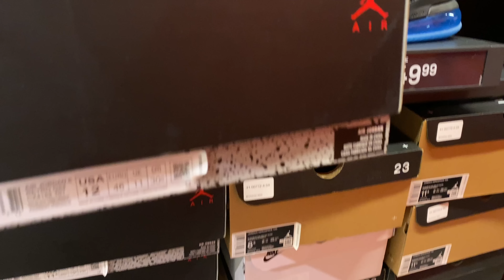Nike you got some explaining to do!!!!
What’s really good Nike, why is there a StockX tag on a pair of Nike Air Max 200 in your store? What’s the policy on returns from unauthorized resellers? Please update my supporters on why this could happen, I’m curious and so is the audience..

Address
📍Orlando Vineland Premium Outlets

Mailing Address
Frank Nitty
11310 S Orange Blossom Trail
Suite# 351

Username: Fawhall